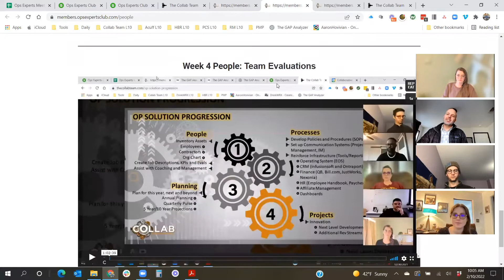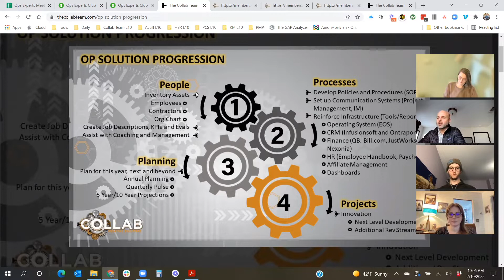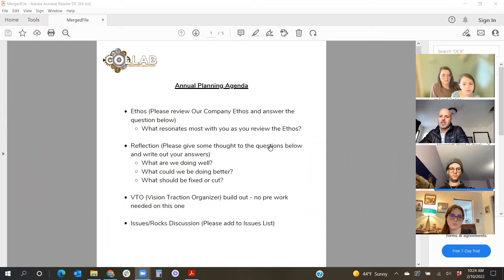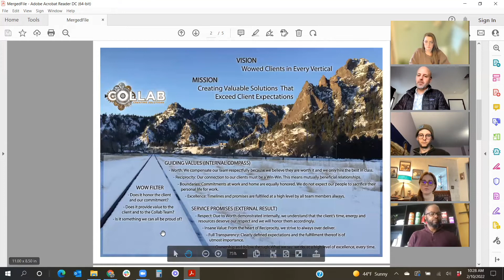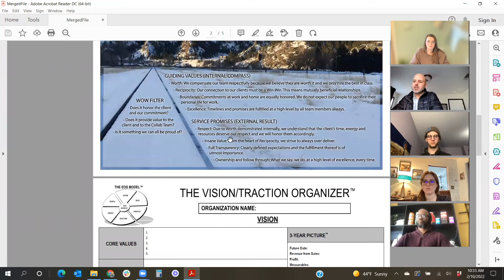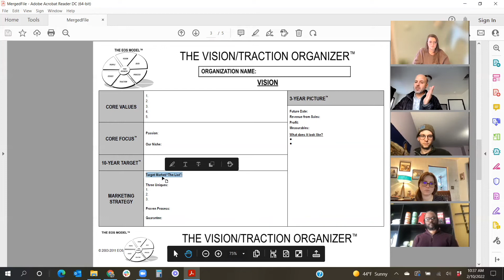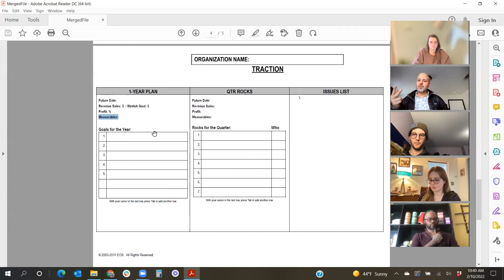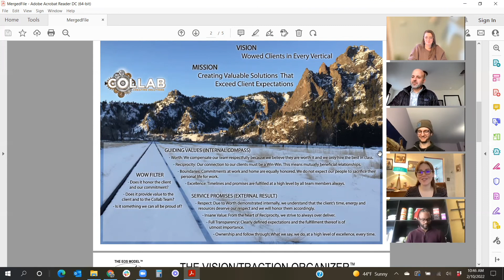When was our meeting again? | Planning, Meetings, and Communication | Ops Experts Club VALUE VIDS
Scheduling meetings can feel like pulling teeth sometimes. But what if there was a way to talk to your team and work out meetings in a way where everyone feels valued and like each and every meeting was worth the time and money spent?

Simply put, The Collab Team helps entrepreneurs and small/medium sized businesses clean up their mess.

Most visionaries or people leading companies have SO MUCH vision on where they want their business to go, but in the practical day-to-day operations, things get disorganized and messy.

We solve operational pain points for small to medium sized businesses enabling them to then rapidly scale from $1-10M and beyond using our proprietary process called the "Op Solution Progression."

Coffee Experts Club is a group of like-minded coffee professionals who work together to improve their own coffee-related businesses and learn from each other. The wealth of knowledge is incredible and help new and old coffee shop owners alike learn from the mistakes and success of others!

Ops Experts Club is also a group of like-minded professionals who meet once a week and learn together how to improve day to day operations in their businesses. Refining skills and teams regarding everything from finances to marketing. Experts in the fields are often brought in to add valuable insight into the best tricks, steps, and processes that really push your business forward.